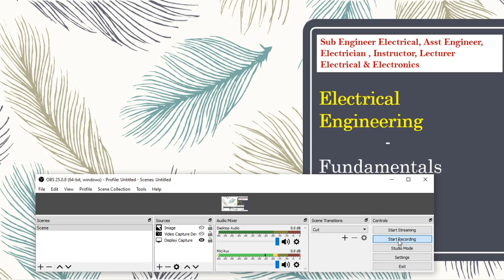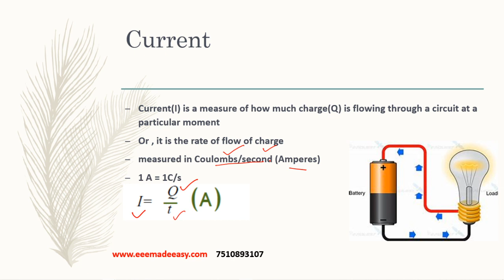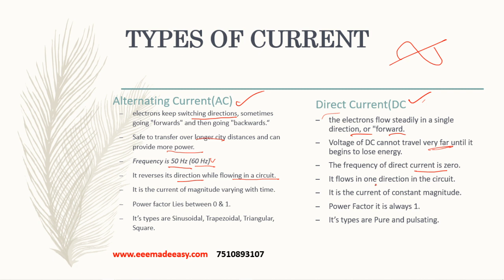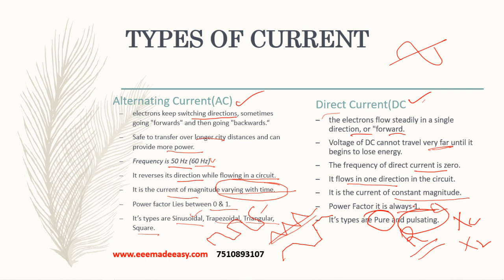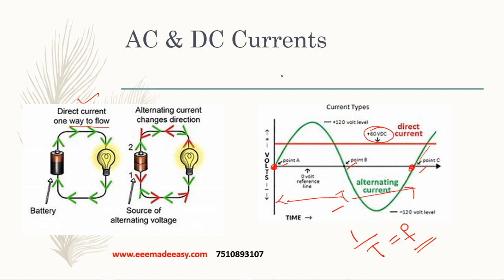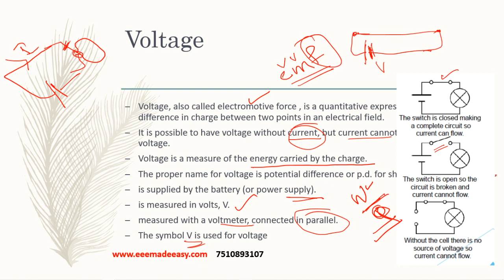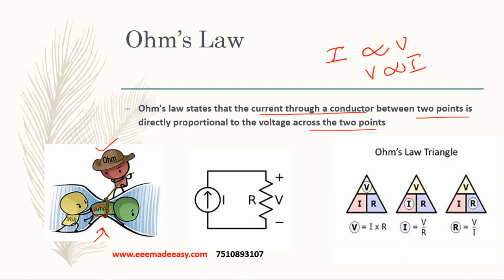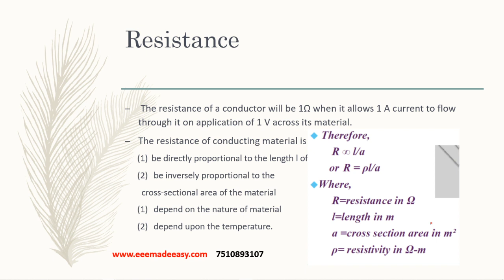Sub Engineer Electrical KSEB Coaching |Basic Electrical Engineering part 1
sub engineer electrical classes
sub engineer syllabus 2021
kseb sub engineer syllabus 2021
electrical supervisor exam question paper
eee made easy
satellite communication
polytechnic lecturer recruitment 2021
satellite communication lecture
polytechnic lecturer salary scale
sub engineer kseb
electrical supervisor
kseb sub engineer psc syllabus
sub engineer kseb coaching
psc sub engineer
sub engineer kseb notification
dc generator construction and working
electronic waste mcq
dc machines electrical engineering
kseb sub engineer coaching class
sub engineer notification 2021
assistant engineer electrical preparation
dc generator
kerala psc kseb sub engineer notification 2021
kseb sub engineer online coaching
kseb sub engineer previous question papers pdf
polytechnic civil engineering
sub engineer kseb syllabus
assistant engineer mechanical kerala psc
construction of dc generator
electrical machine
electrical supervisor psc exam
equivalent resistance problems
kseb assistant engineer recruitment
kseb sub engineer notification
kseb sub engineer salary
satellite communication mcq questions
tdma fdma cdma
tech psc
types of cement in civil engineering
assistant electrical inspector kerala psc
assistant engineer civil preparation
assistant engineer mechanical preparation
dc generator construction
dc machine
dc motor malayalam
diploma in electronics engineering govt jobs
easy electronics
electrical engineering
electrical sub engineer syllabus
electrician psc coaching
engineering assistant electronics pwd classes
extension officer
fdma tdma cdma for wireless communication
geostationary satellite
guest lecturer salary in kerala
ieo
junior engineer electrical
kerala psc
kerala psc assistant engineer mechanical
kerala psc sub engineer notification
kseb
kseb sub engineer notification 2021
kseb sub engineer psc notification 2021 syllabus
kseb sub engineer qualification
lecturer salary
mobile communication system
multiple access techniques
multiple access techniques for wireless communication
my notebook
naval architecture
poly result 2021
polytechnic malayalam
power electronics mcq
psc electrical classes
psc technical exam
pwd engineering assistant electronics
standard wire gauge
sub engineer
sub engineer previous question paper
sub engineer psc
sub engineer syllabus
swg
technical psc coaching in kerala
transformer winding malayalam
working of dc motor